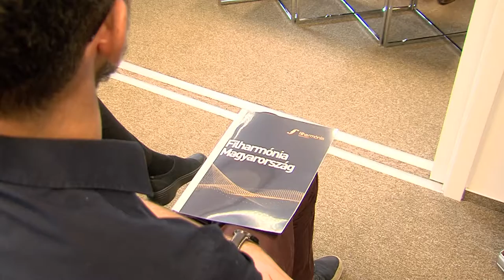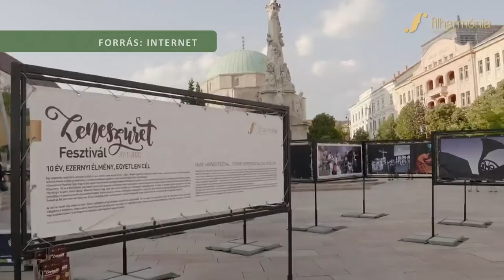Zeneszüret Fesztivál - Pécs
Hangversenyek, szabadtéri mozi, gyermekprogramok és számos érdekes program várja az érdeklődőket szeptember 8-a és 11-e között Pécsen. Ekkor rendezik meg ugyanis a Zeneszüret Fesztivált. A klasszikus zene népszerűsítését célzó esemény legtöbb programja ingyenes.